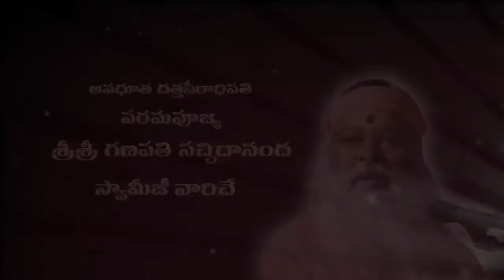Datta Maata - 50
Datta Gayatri mantra is a very powerful one. Our sins get washed away with Japa (chanting the divine names) coupled with dhyana (meditation). We can even attain salvation. We can quote the lives of many devotees as examples in this regard.

During the contemporary period of Sree Rama, there lived a tribal lady named Shabari. Everybody knows her story but we must remember the story of such a pious lady time and again. Even though she was a tribal, her mind was very pure. Hence, she got the rare opportunity to stay at the ashrama of sage Matanga. The disciples of the sage became her Gurus. As a result of their teachings, she became even more sacred. They observed her transformation and gave her the initiation of “Rama” mantra. They explained the greatness of Rama and the mantra extolling that Rama is none other than Vishnu and chanting that Rama taraka mantra will bestow one with great fortune. Since the initiation, her only work is to chant the name of Sree Rama. She eagerly waited to see Rama and serve him. Lost in the thoughts of Sree Rama, she chanted his divine name and lived like a saintly woman following stern discipline and austerities.

One day, Sree Rama finally arrived along with Lakshmana to see Shabari and bless her. She lost herself totally in the chants of Sree Rama and his divine darshan. She happily shared her partially eaten fruit with Rama. We all know her story. Sree Rama accepted the fruit that she offered out of sheer devotion. He blessed her with salvation even though she was a tribal. Prahlada and King Bali are demons. But, they both attained salvation by worshipping Lord Narasimha and Vamana respectively. Just like Shabari was blessed by Sree Rama’s name, they too were greatly blessed by the japa of their gods even though they were of demonic nature. Bānasura also was a demon who protected his life by reciting the name of Shiva.

In Kali Yuga, Namadeva chanted the names of Pānduranga and attained the power to talk to him every day. The great Tukaram reached Vaikunta because of chanting the names of Vishnu. Such is the greatness of japa.

How can we attain liberation? By doing japa, we can attain jnana (divine knowledge) and control over senses. Japa means dhyana (meditation). Why do we have to do japa? It is meant for concentration. To attain that, we need an object. One way is to chant the mantra that Guru has given and concentrate on it. Another way is to concentrate with a strong resolve by controlling the life force either by bahir kumbhaka or antar kumbhaka. This is a technique of Kriya Yoga to control the senses and life force. When we practice with the mantra given by Guru and meditate upon it with such japa, the results we yield are unbounded. The stories of demons and Shabari matha are few examples in this regard.

Jai Guru Datta! Sri Guru Datta!